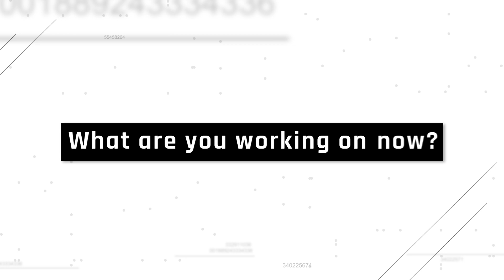Meet the Hanson Team: Mengna Lei, Robot Animation Expert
Meet the Hanson Team! This is Mengna Lei, Robot Animation Expert. Mengna works on our humanoid robots' facial expression and body gesture animations so they are able to non-verbally communicate and connect with humans.